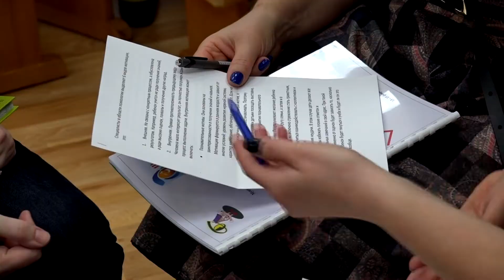2019 02 АтомТВ Железногорск дс37 Теремок стажировка воспитателей